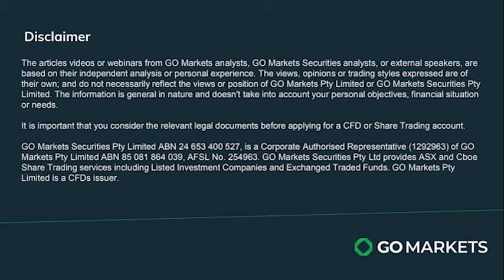07/06/24 Stock Watch with Evan Lucas - Copper Stocks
Evan Lucas discusses how major mining companies are aggressively seeking acquisitions in the copper sector due to its critical role in electrification and battery production.